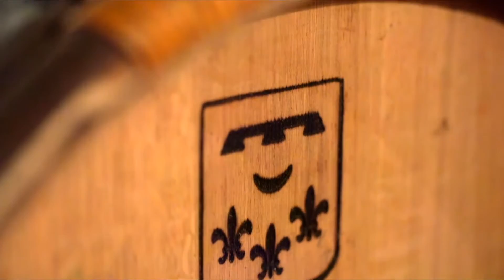SHL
Emirates visits the Château smith Haut Lafitte.